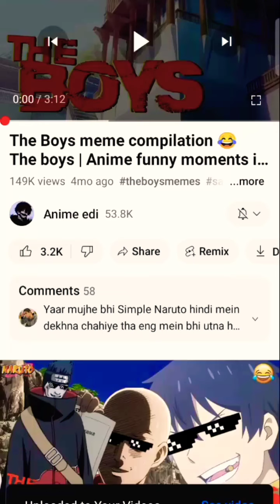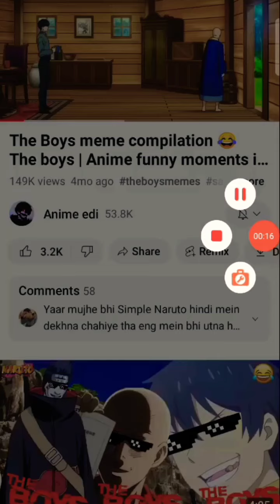one punch man